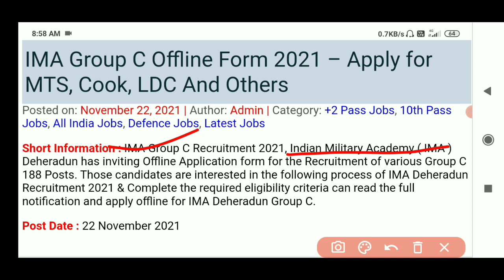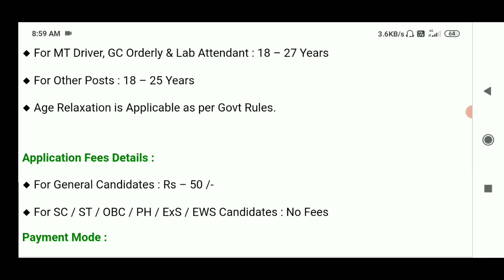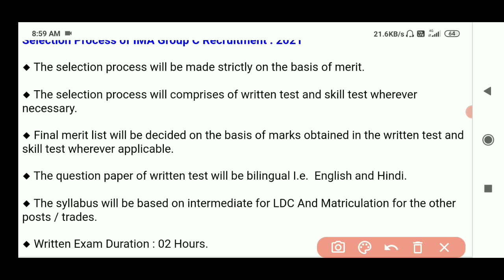LDC And MTS Recruitment 2021 || Apply For Freshers Students || Odisha Govt Job Updates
Aadhar Card Requirement 2021
Adhar Card vacancy 2021
Junior Teacher Requirement 2021
Sarkari Naukari
Odisha tahsil Office Requirement 2021 Odisha Collector Office Requirement